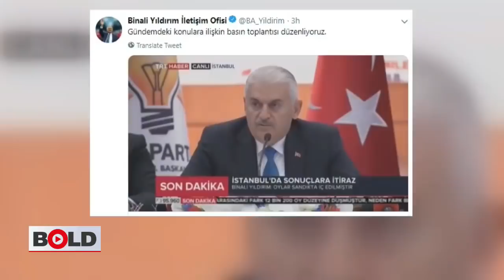FLAŞ! BİNALİ YILDIRIM'DAN 'İMAMOĞLU KAZANDI' İTİRAFI | BİNALİ YILDIRIM 'KAZANDIK' DİYEMEDİ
AKP'nin İstanbul Büyükşehir Belediye Başkan adayı Binali Yıldırım Ekrem İmamoğlu'nun kendisinden fazla oy aldığını açıkladı. Binali Yıldırım 'Kazandık' açıklamasını bu sefer yinelemedi. Binali Yıldırım basın toplantısında yaptığı seçim sonrası konuşmasındaki bu sözleri 'Seçimi İmamoğlu kazandı' itirafı olarak yorumlandı.

BİNALİ YILDIRIM'DAN 'İMAMOĞLU KAZANDI' İTİRAFI

İstanbul seçim sonuçlarının son durumuna ilişkin ilk yaptığı konuşmalarında Binali Yıldırım kazandık ifadesini kullanmıştı.

BİNALİ YILDIRIM İMAMOĞLU'NA İSTANBUL'U BIRAKACAK MI ?
Binali Yıldırım'ın 'Kazandık' açıklaması CHP tarafından tepkiyle karşılanmıştı. Ekrem İmamoğlu Binali Yıldırım'ın basın açıklamasındaki bu konuşmasına kaşrı çıkmıştı.

BİNALİ YILDIRIM 'KAZANDIK' DİYEMEDİ

İmamoğlu Binali Yıldırım'a YSK'nın seçim sonuçlarını henüz açıklamadığını hatırlatıp Yüksek Seçim Kurulu'nun 31 Mart 2019 İstanbul yerel seçim sonuçlarına dair henüz bir son dakika açıklaması yapmadığını belirtti. Ancak Binali Yıldırım seçim sonrası yaptığı bir kaç açıklamasında daha kazandık açıklamasını tekrarladı. Fakat, Ekrem İmaoğlu Binali Yıldırım'a cevap verince Yıldırım İmamoğlu'na cevap vermek için bir basın açıklaması daha yaptı. Yıldırım bu sefer İmamoğlu kazandı itirafı olarak yorumlanan bir konuşma yaptı. Çünkü Binali Yıldırım 'Kazandık' açıklamasından şimdiye kadar geri adım atmamıştı.

YSK 31 MART 2019 İSTANBUL SEÇİM SONUÇLARI AÇIKLAMASI

Bu arada tüm gözler YSK Başkanı Sadi Güven'in İstanbul seçim sonuçlarına dair yapacağı açıklamada. YSK 31 Mart 219 seçim sonuçlarını henüz açıklamadı. YSK'nın son dakika açıklaması canlı yayında duyurulacak. Binali Yıldırım İmamoğlu'na İstanbul'u kaybedip kaybetmeyeceği son dakika haberi olarak haberlere yansıyacak.

YILDIRIM SEÇİM SONRASI BASIN AÇIKLAMASI
İSTANBUL SEÇİM SONUÇLARINI DEĞERLENDİRDİ

Yıldırım'ın seçim sonrası basın açıklamalarını, İstanbul seçim sonuçlarına ilişkin son dakika açıklamalarını, Binali Yıldırım'ın youtube kanalına dair değerlendirmeleri, Binali Yıldırım'ın yatcaz kalkcaz kazancaz açıklamasının videoalarını, YSK'nın 31 Mart 2019 İstanbul seçim sonuçları son dakika açıklamalarını bu aşağıdaki linklerden takip edebilirsiniz.